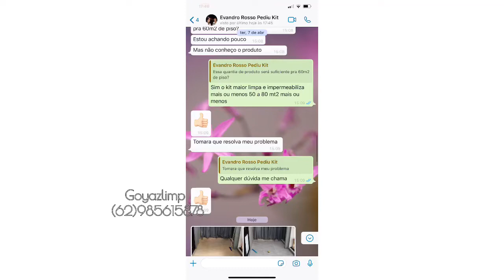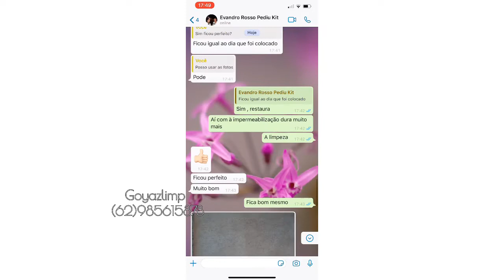Quem ja usou kit restauração de pisos goyazlimp,manda pra gente o processo de renovação por completo